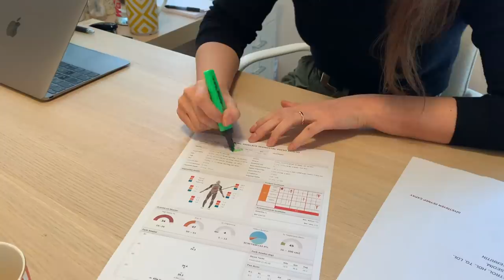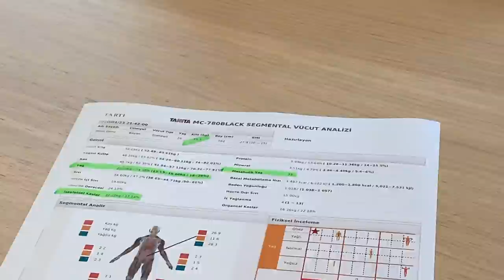Son Günümmüş Gibi | VLOG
Selaaam,
Pek bir şey yapmadığım birgün... Ben de VLOG çekmek istedim. Sizleri günlük hayatıma daha fazla dahil etmek istiyorum. Yılbaşı Makyajı ile Youtube'a geri döneceğimin sinyalini vermiştim... Artık buralardayım, severseniz bol bol vlog çekeceğimm..
Umarım beraber eğleniriz.

Öptüm 💋

➡️ House of Melis'te Özel Gün ve Gelin Makyajları için: 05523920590